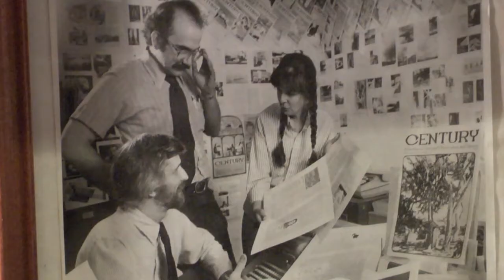Insight New Mexico - Sherri Brueggemann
V.B. Price talks with Sherri Brueggemann, who heads Albuquerque's renowned Public Art Program, about the city's collection, its philosophy and where its headed. The program is known for its vast amount of work integrated throughout the city and its support for local artists. Albuquerque sets aside 1% of City construction funds to purchase or commission works of art for the public.